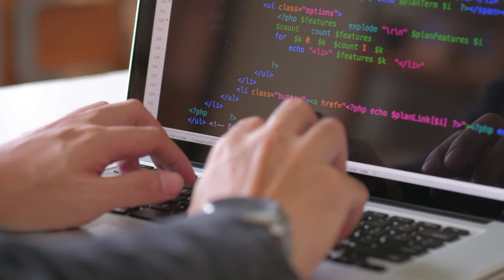HTML to PDF (Without Losing Formatting) : Quick Tutorial for C# .NET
For an In depth tutorial on how to convert HTML to PDF, or to try your hand at some sample code,

Sure, HTML and PDF are two very different file types, but did you know that you can actually convert files from HTML to PDF using C#? In fact, you can even create a PDF using the popular .Net language!

You can export files, switch settings, and more with a few easy commands. As long as you know basic C#, you should be good to go.

To convert from HTML to PDF, you’ll only need to follow a few steps. Understandably, it can be a learning curve the first few times. Make sure you check out this video for a quick, informative tutorial that’ll allow you to convert your files within minutes.